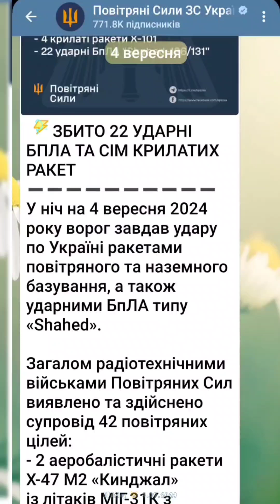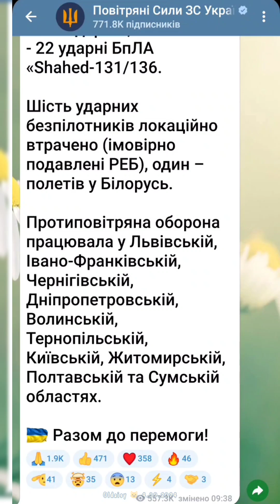Наші вороги не дають нам життя 4.09.2024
Ракетні атаки майже кожного дня і ночі, рашистські моральні потвори вбивають мирних людей в Україні, бо просто хочуть крові. А ми тут живемо, піддаючись постійній небезпеці, і намагаємося навіть в такому пеклі, яке влаштували нам ці нелюди, з постійним ракетним терором і відключеннями світла, робити добро, допомагати нещасним тваринам і вирощувати орхідейну красу.